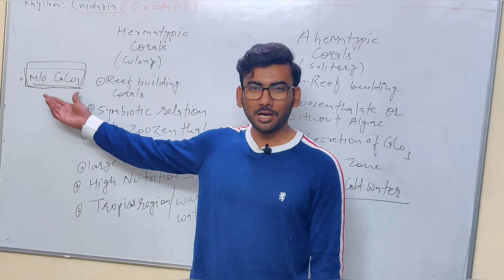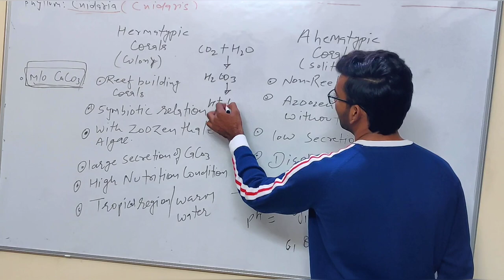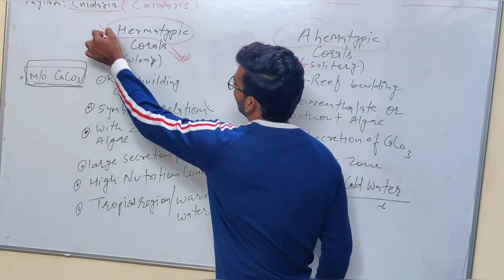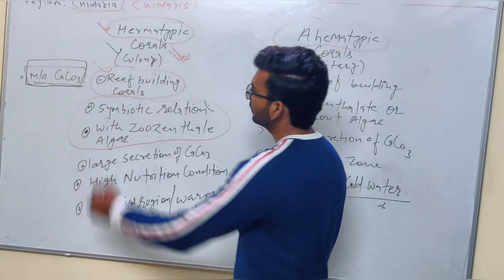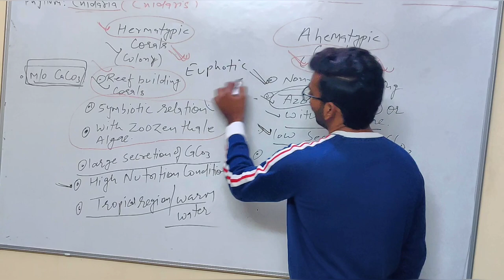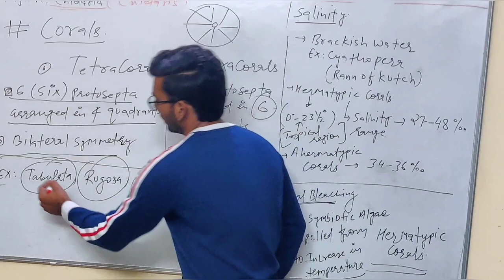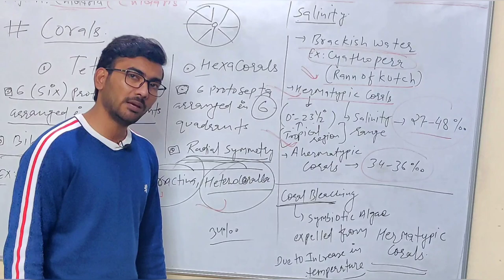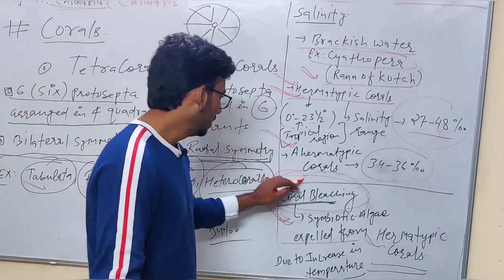Geology/ palaeontology lecture series ( cnidaris/cnidaris- anthozoa/ actinozoa- corals part-2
Discussing hermatypic and ahermatypic corals, tetracorals and hexacorals, coral bleaching etc.